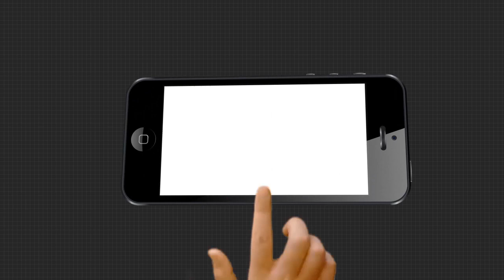କାକଟପୁର ଭୋକ ପାଇଁ ସଂଘର୍ଷ ଘଟଣାରେ ଶୁଣନ୍ତୁ କଣ କହୁଛନ୍ତି ସ୍ଥାନୀ୍ୟ ଅଙ୍ଗନଓ୍ଚାଡି କର୍ମୀ ....